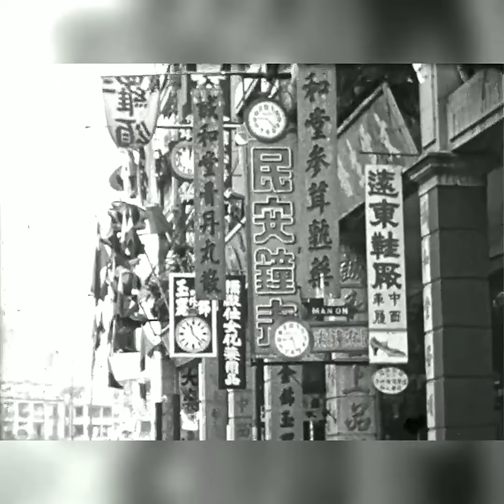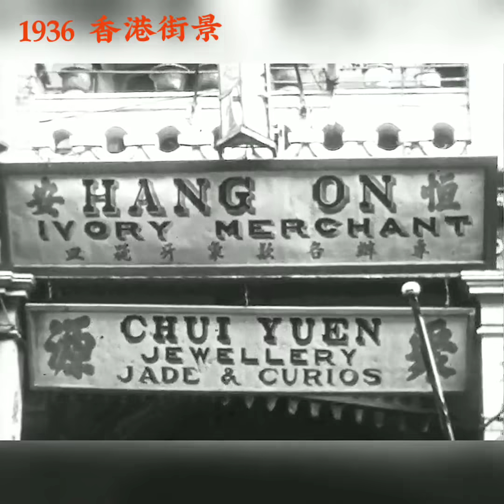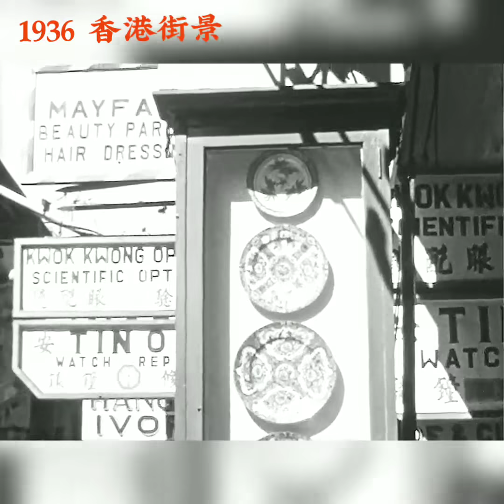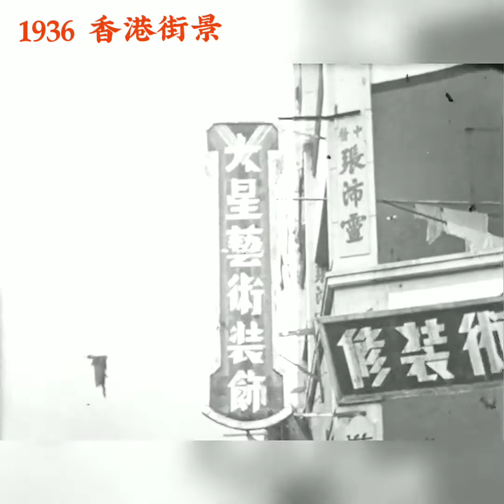1936年 舊時香港街景紀錄 新建成灣仔中華循道禮拜堂 軒尼詩道堅拿道口《大三元酒家》油麻地文明里彌敦道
1936年 舊時香港街景紀錄

由新建成灣仔中華循道禮拜堂，灣仔軒尼詩道堅拿道口《大三元酒家》到九龍油麻地 文明里彌敦道向望窩打老道，《新巧華洗染》(另加2019年平行時空片段)。中環至灣仔油麻地街景與招牌。舊時香港人結婚 抬八人大「迎娶新娘過門傳統結婚習俗影像記錄。片段由中環至金鐘最後到灣仔莊士敦道。
1936年建成，命為中華循道公會香港堂，有「紅磚禮拜堂」之稱譽，是灣仔三間有名的「紅磚屋」之一（另外兩間為活道紅磚屋及南固臺）。之後在1992年拆卸，1994年重建，到1998年落成。